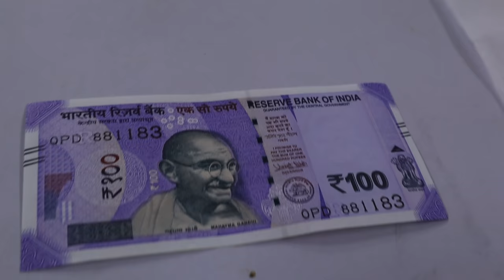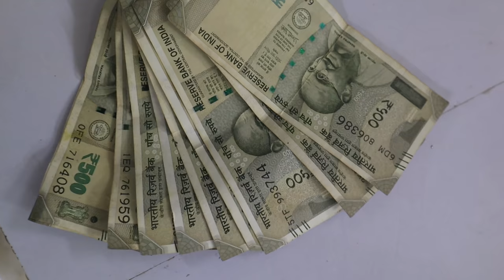Pull the Napkin💩 & get Extreme Dares or Rs.10,000 *who's the winner* ??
Extreme Dare Challenge 💩😁